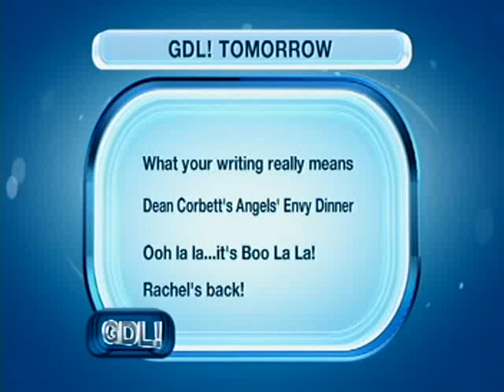Frontier Ruckus performs "Black Holes" on WHAS11 Louisville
Frontier Ruckus performs "Black Holes" on WHAS11 Louisville morning show, 10/13/11